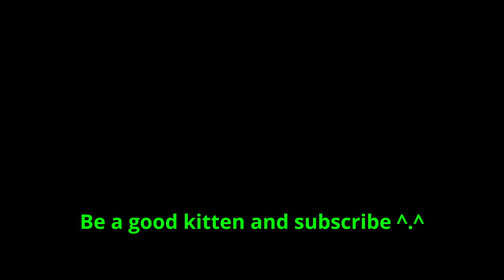The BEST way to FARM in Voxlblade